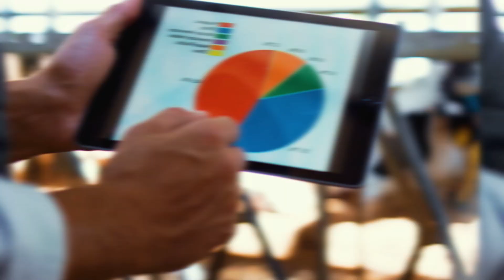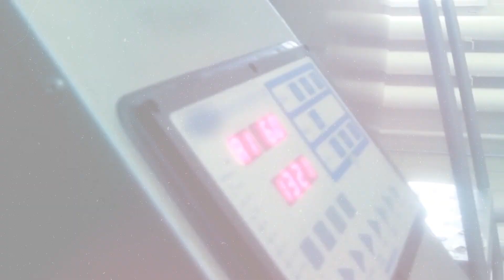Dairy Foods Manufacturing Certificate and Continuing Education Series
If you want to go as far in a company and advance your career as far as your ambitions and dreams are, then having the knowledge to go on that track is tremendously helpful.

The OSU Dairy Foods program is one of the largest in the nation. It's estimated that the OSU Dairy Foods program is the fifth biggest in the U.S., and therefore also one of the biggest in the world.

What’s really unique about our program, is that we work very closely with industry.

We have over 100 years of experience working with both large and small companies to really truly understand what are the skills they need their employees to gain to be successful within these companies.

And those are the skills we directly address through this online Dairy Foods Manufacturing training program.

So, it's very skill-based, it's not certificate-based, nor degree-based. This program is uniquely focused on the skills needed to be successful if you want to work in the dairy processing industry.

It's invaluable because it provides an understanding of the processes going on.

Let's say the quality of the product starts to decrease, it's tough to troubleshoot and solve if people don't understand what's actually going on.

For instance, when you look at milk in a cheese vat, it's all just milk in the cheese vat, and you don't understand just from looking at it what's actually going on with all the bacteria and the enzymes in the milk, what happens when you raise the temperature, decrease the temperature, or change the parameters, and that's where this Dairy Foods Manufacturing certificate comes in.

This online Dairy Certificate can help folks pick up the skills they need to advance within the company and advance their career.

And by delivering online training, we can reach people no matter where they live.

They can take the classes on weekends and in the evenings, so they don't have to take time off from their job to come to Corvallis for these dairy manufacturing classes.

What's really rewarding is that the dairy industry provides high-paid family-wage positions, and we have plenty of data that shows that careers in the dairy industry actually are better paid than in the food industry in general.

And,  this certificate program will give you the skills needed to be successful.